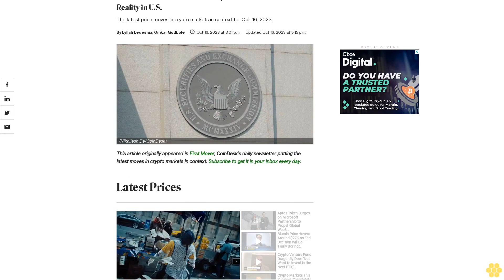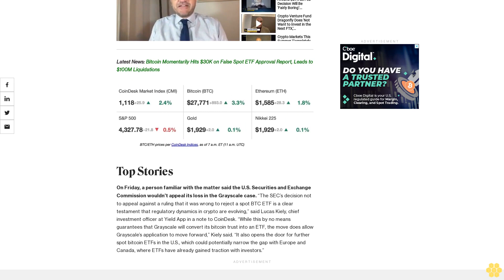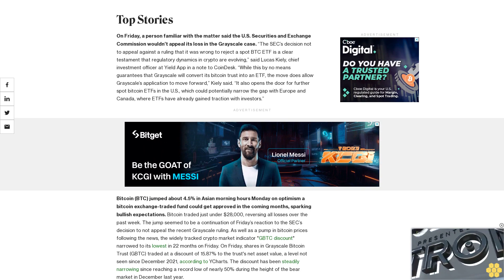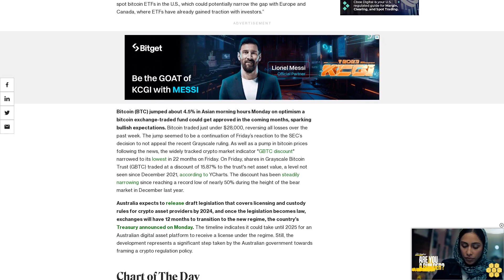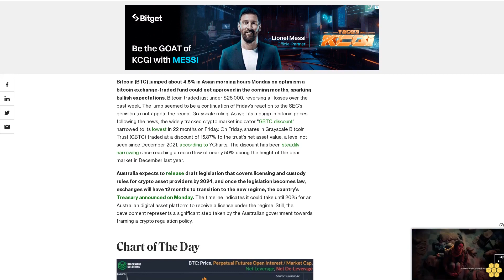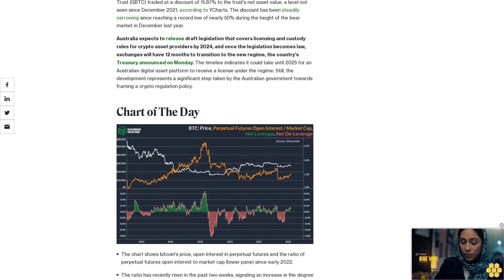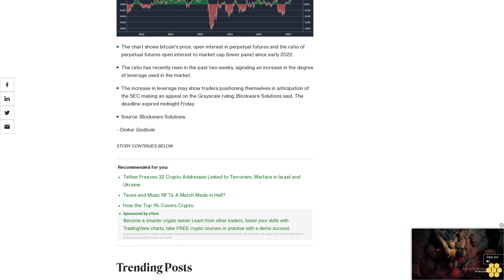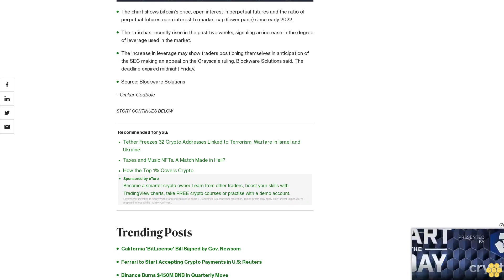First Mover Americas: Bitcoin Spot ETFs Inch Closer to Reality in U.S.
The latest price moves in crypto markets in context for Oct. 16, 2023.

Latest Prices.

Latest News: Bitcoin Momentarily Hits $30K on False Spot ETF Approval Report, Leads to $100M Liquidations

Top Stories.

On Friday, a person familiar with the matter said the U.S. Securities and Exchange Commission wouldn’t appeal its loss in the Grayscale case. “The SEC’s decision not to appeal against a ruling that it was wrong to reject a spot BTC ETF is a clear testament that regulatory dynamics in crypto are evolving,” said Lucas Kiely, chief investment officer at Yield App in a note to CoinDesk. “While this by no means guarantees that Grayscale will convert its bitcoin trust into an ETF, the move does allow Grayscale’s application to move forward,” Kiely said. “It also opens the door for further spot bitcoin ETFs in the U.S., which could potentially narrow the gap with Europe and Canada, where ETFs have already gained traction with investors.”

Bitcoin (BTC) jumped about 4.5% in Asian morning hours Monday on optimism a bitcoin exchange-traded fund could get approved in the coming months, sparking bullish expectations. Bitcoin traded just under $28,000, reversing all losses over the past week. The jump seemed to be a continuation of Friday’s reaction to the SEC’s decision to not appeal the recent Grayscale ruling. As well as a pump in bitcoin prices following the news, the widely tracked crypto market indicator "GBTC discount" narrowed to its lowest in 22 months on Friday. On Friday, shares in Grayscale Bitcoin Trust (GBTC) traded at a discount of 15.87% to the trust's net asset value, a level not seen since December 2021, according to YCharts. The discount has been steadily narrowing since reaching a record low of nearly 50% during the height of the bear market in December last year.

Australia expects to release draft legislation that covers licensing and custody rules for crypto asset providers by 2024, and once the legislation becomes law, exchanges will have 12 months to transition to the new regime, the country’s Treasury announced on Monday. Still, the development represents a significant step taken by the Australian government towards framing a crypto regulation policy.

The chart shows bitcoin's price, open interest in perpetual futures and the ratio of perpetual futures open interest to market cap (lower pane) since early 2022.

The ratio has recently risen in the past two weeks, signaling an increase in the degree of leverage used in the market.

The increase in leverage may show traders positioning themselves in anticipation of the SEC making an appeal on the Grayscale ruling, Blockware Solutions said. The deadline expired midnight Friday.

Source: Blockware Solutions

- Omkar Godbole

Trending Posts.

California 'BitLicense' Bill Signed by Gov. Newsom

Ferrari to Start Accepting Crypto Payments in U.S: Reuters

Binance Burns $450M BNB in Quarterly Move